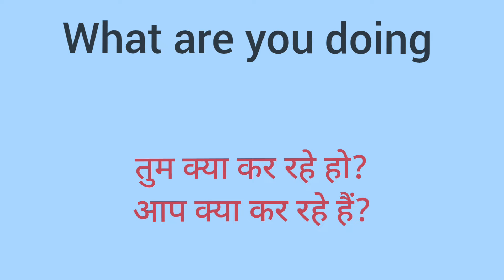what are you doing का मतलब l meaning of what are you doing l vocabulary